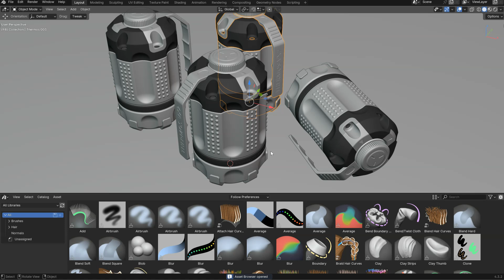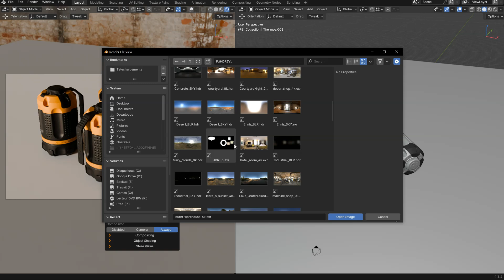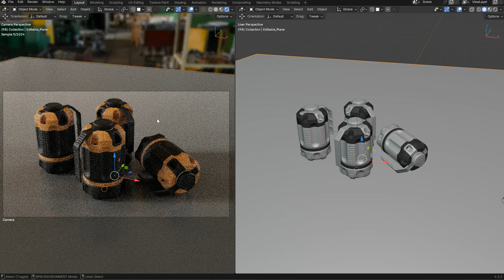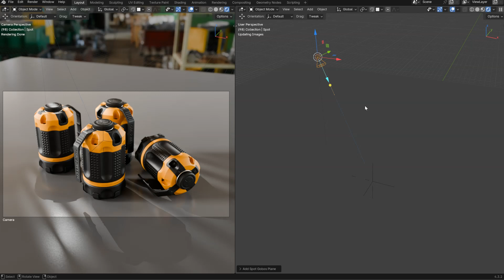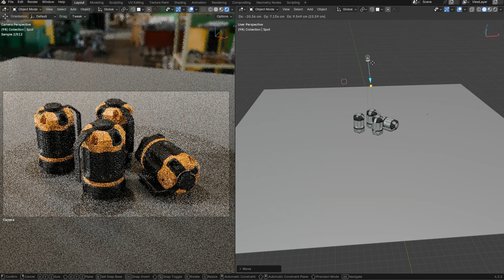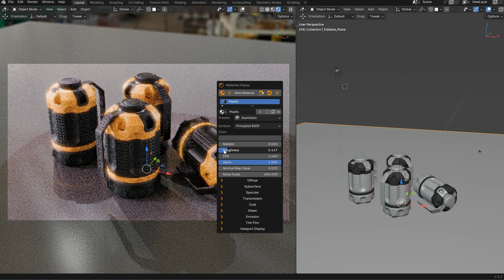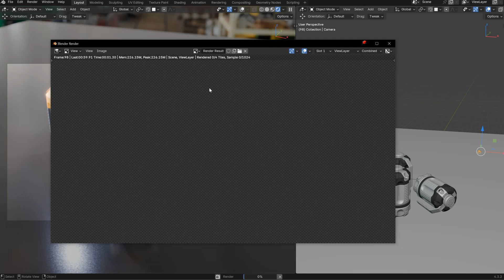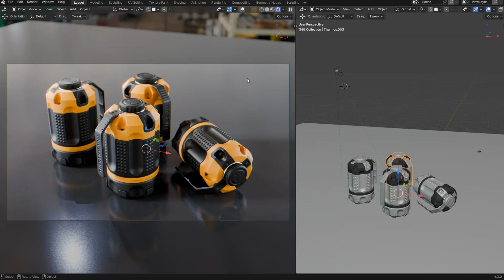Better Pie Menus - Thermos Rendering tutorial for Blender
Tutorial to show you some of the tools that I have added to the addon.
The goal is to be fast and have everything in 3D View.